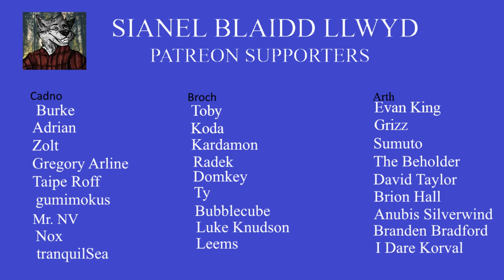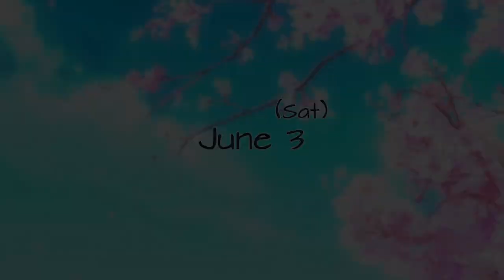Tennis Ace - Dancing With Flames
The school festival continues and will Shoichi be able to cook something good?!?!

Tennis Ace is available on itch.io.
Follow on twitter, @baskycase

(Tennis Ace is not suitable for children)